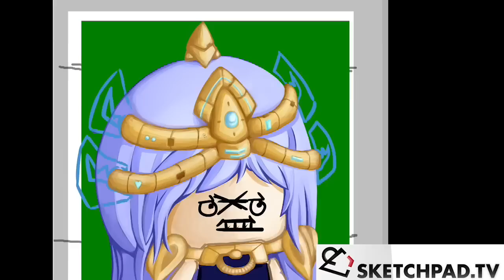Sketchpad.TV - Sentry Chan Speedpaint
Here is the Sentry I streamed today in sketchpad.tv [08/12],

I am done with MoeCraftII characters!!
Time to make backgrounds/special cards to finalize

will have some wallpapers too!